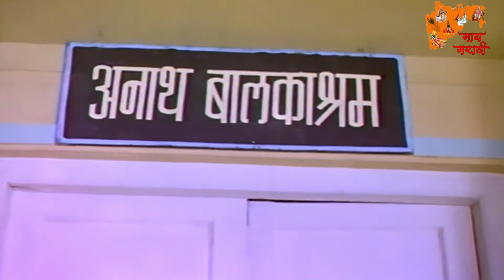Lek Mazi Ladaki HD Video Song | Zunj Songs